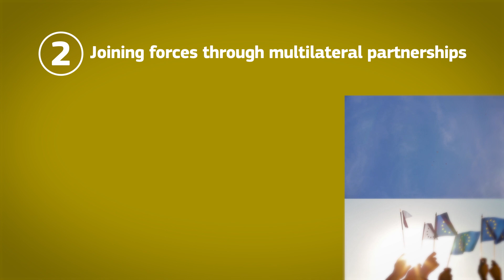Global approach to research and innovation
Global challenges require global solutions. Imagine how much better it would be if we could pool our scientific resources and cooperate across national borders. The EU has made proposals to do just that.

Research and innovation have been at the core of the EU's global response to fight the coronavirus pandemic. International data sharing platforms and results from European projects, have shown how we can maximise access to the best scientific knowledge when we join forces. But it has also highlighted the importance of trust and of a level playing field. That is the basis of the EU’s new Global Approach to Research and Innovation, delivered through three key actions.